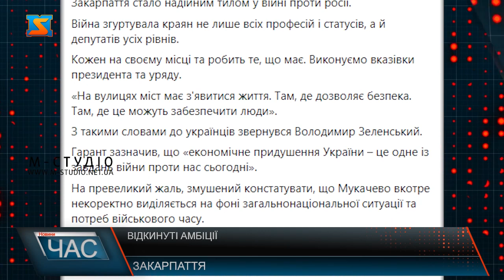Відкинуті амбіції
Початок війни запам’ятається неймовірною єдністю українців.
Усі довкола об’єдналися, немає політики. Забуті старі образи, відкинуті амбіції.
Закарпаття стало надійним тилом у війні проти росії.
Війна згуртувала краян не лише всіх професій і статусів, а й депутатів усіх рівнів.
Кожен на своєму місці та робить те, що має. Виконуємо вказівки президента та уряду.
«На вулицях міст має з'явитися життя. Там, де дозволяє безпека. Там, де це можуть забезпечити люди».
З такими словами до українців звернувся Володимир Зеленський.
Гарант зазначив, що «економічне придушення України – це одне із завдань війни проти нас сьогодні».
На превеликий жаль, змушений констатувати, що Мукачево вкотре некоректно виділяється на фоні загальнонаціональної ситуації та потреб військового часу.
Після звернення депутатів міськради про необхідність скорочення видатків на радників мера та потреби в усуненні аварійності на дорогах міста до Мукачева повернулася брудна політика.
Заяву депутатів не прийняли, а секретаріат ради екстренно відправили на лікарняні.
І це незважаючи на те, що одним з питань на сесії пропонувалося виділити земельні ділянки родичам загиблих військових на війні з росією.
Абсурд? Згоден. Далі - «веселіше». Сьогодні до мого будинку мер відправив з десяток жінок на чолі зі старостою Ключарківського округу.
Вимога - зупинити ініціативу щодо ремонту доріг під час воєнного стану. І, відповідно, й розгляд інших запропонованих депутатами питань.
Повідомляю: моя позиція така ж, як у будь-якого мукачівця.
Усі ресурси мають забезпечувати життєдіяльність міста та допомогу армії. Усунення аварійної ямковості на дорогах має бути виконано, бо Мукачево має бути проїзним.
Так сьогодні працюють всі відповідальні мери західних областей України та очільники громад Закарпаття. Так має працювати і Мукачево.
В політику пограєтеся після перемоги ЗСУ. Казки про те, що "КАБ" не співпрацювала до війни з "ОПЗЖ", вже нікому не цікаві. Виглядає низько та противно.
А якщо вже так закортіло попіаритися - робіть реальні справи на вимогу часу.
«Щоб країна жила. Щоб уже починалося відновлення України. І це залежить від кожного із нас, від кожного здатного працювати».
Завдання президента - чіткі та зрозумілі.